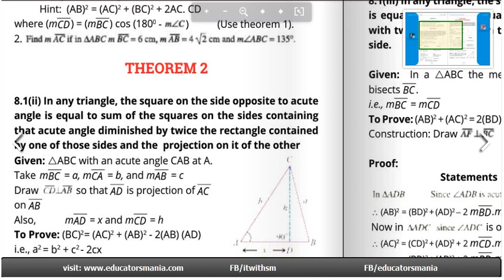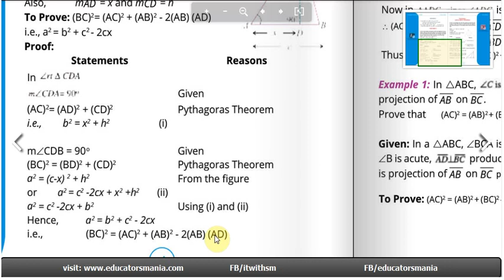Class 10th maths science group Chapter 8 Theorem 2 PTB